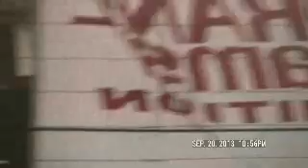Dan Wheeler Red1 Racing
wreck from my perspective